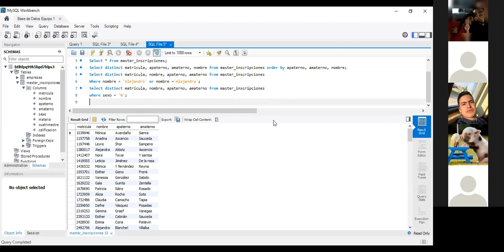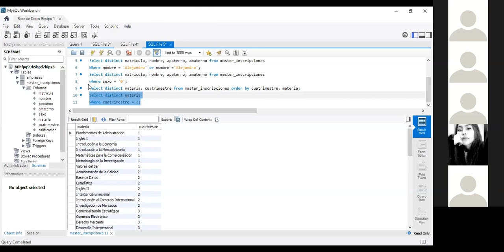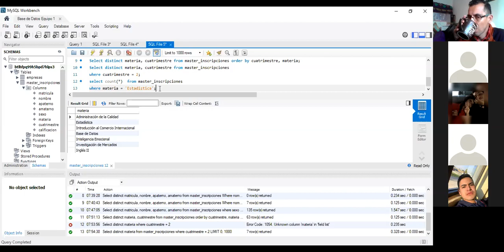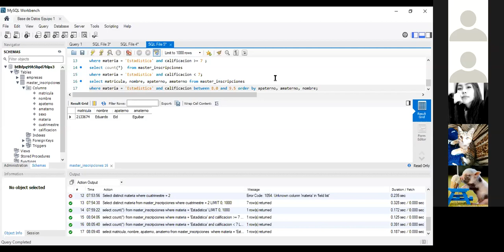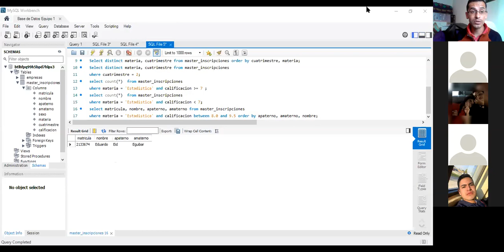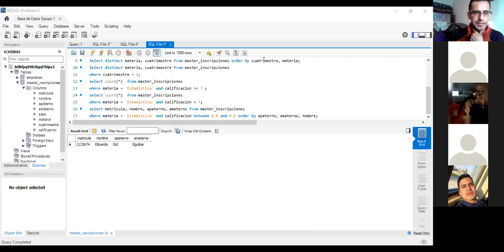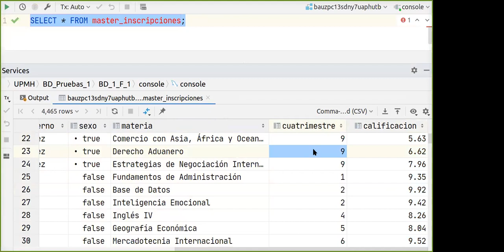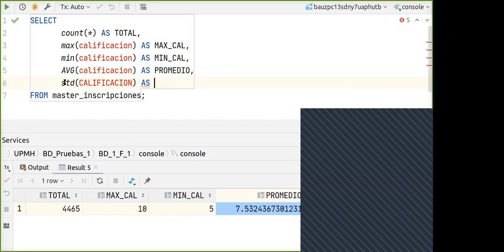Clase 2020-08-04 2do H pt 02